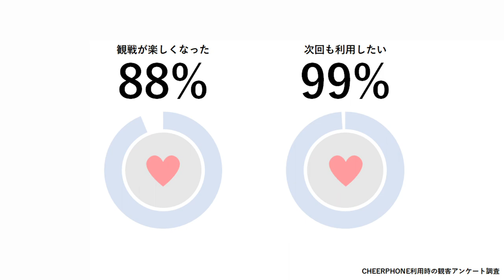パナスタでの新しい観戦スタイル！？「岩下敬輔アニキのここでしか聞けない」パナソニックの技術「CHEERPHONE」を活用したライブ音声解説 裏側公開！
10月23日のサガン鳥栖戦でパナソニックの技術「CHEERPHONE」を活用した新しい観戦スタイルを100名のガンバサポーターに楽しんでいただきました。その様子をご覧ください。

ガンバ大阪の公式YouTubeへようこそ。ガンバ大阪の最新の映像はもちろん、毎月第一～第四火曜日配信のオリジナル番組「CAZI散歩」や「「新感覚ピッチカメラ中心ハイライト【12 MINUTES】」過去の様々な動画など、ここでしか見れない映像をたくさんご用意しています。宇佐美貴史選手、パトリック選手、倉田秋選手、井手口陽介選手、三浦弦太選手、昌子源選手、東口順昭選手などの日本トップクラスの選手を身近に感じることができるのは、このチャンネルだけです。